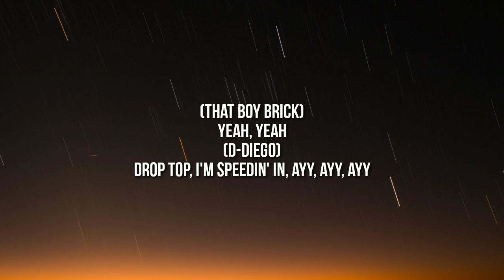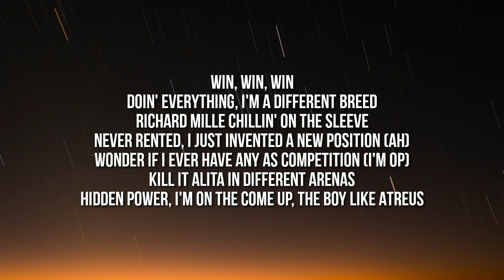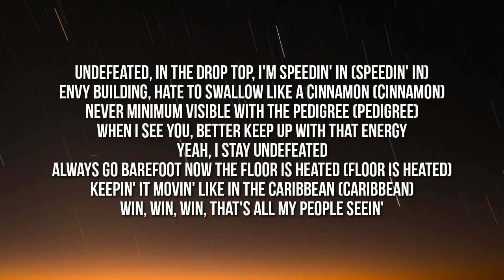KSI - Undefeated (Lyrics)